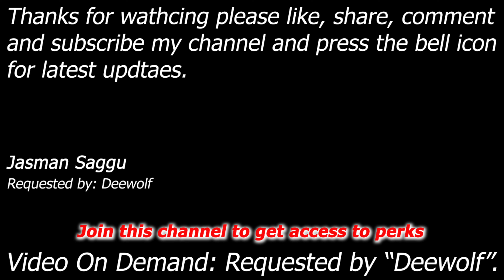WWE SmackDown vs Raw 2009 - Kane vs Big Daddy V vs Boogeyman - Extreme Rules - Triple Thrt - Deewolf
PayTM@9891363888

Kane vs Big Daddy V vs Boogeyman

Match: ECW Extreme Rules Triple Threat Match
Requested by: Deewolf